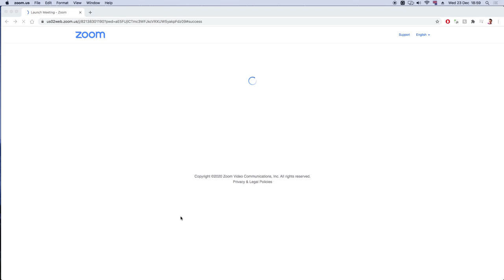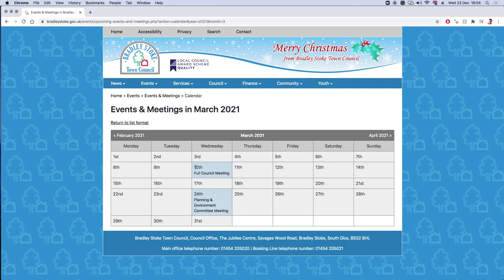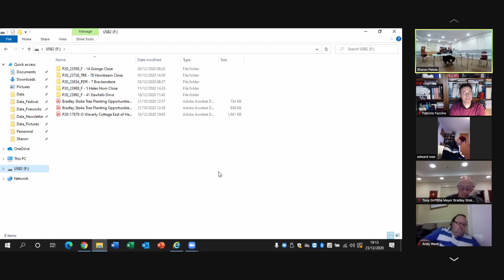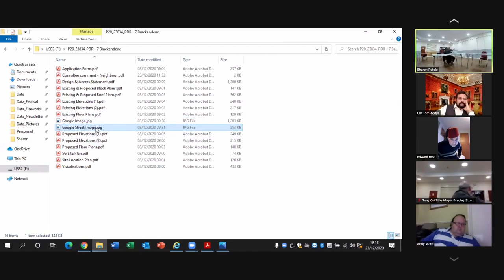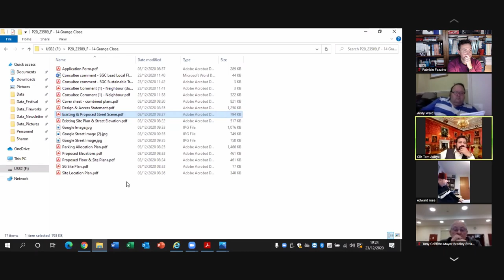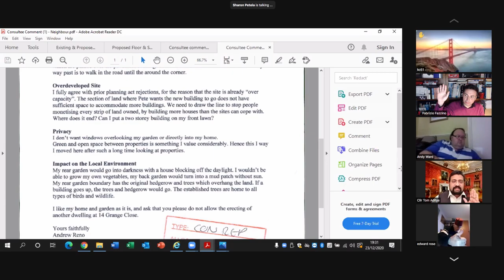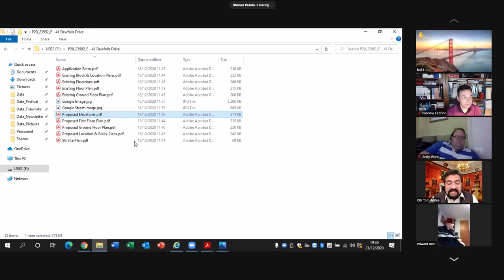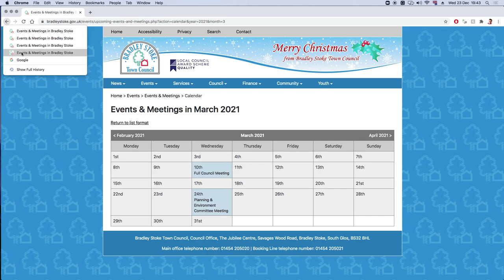Bradley Stoke Town Council - Planning Committee - 23rd December 2020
Recording of the Bradley Stoke Town Council's Planning & Environment Committee Meeting, held online (on Zoom) on the 23rd December 2020.